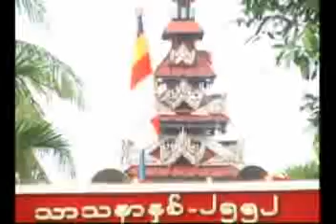ခႏီ ၱ ေျမႀကီးလိုက်င့္ပါ တရားေတာ္ 1